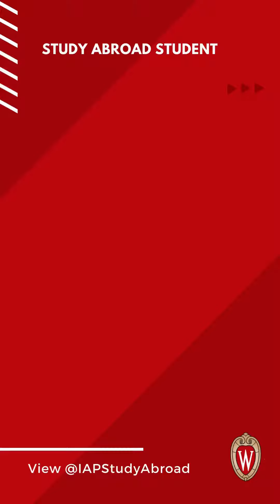Spain, WIP Madrid: Emma Tevogt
This spring semester, UW Badger, Emma Tevogt is studying abroad in Spain through our WIP Madrid program!

Here's why she chose this program:
"One goal I have for the WIP Madrid program is to develop a sense of cultural competence and gain effective communication skills. As an aspiring physician, expanding my Spanish language skills will allow me to bridge the gap between language and medicine and provide more holistic and patient-centered care."

Video created: Spring 2024